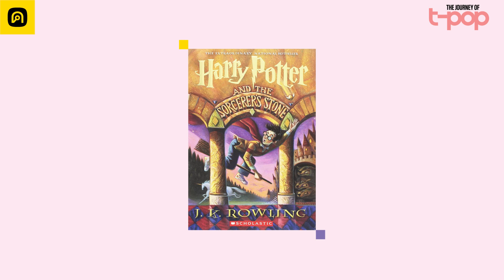RS ความรุ่งโรจน์ในวิกฤตเศรษฐกิจต้มยำกุ้ง | The Journey of T-Pop EP.18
ปี ค.ศ. 1998 ทั่วทั้งเอเชียประสบวิกฤตเศรษฐกิจ กระทบกระเทือนทุกอุตสาหกรรม ทำให้เศรษฐกิจซบเซา ใช้เวลาหลายปีกว่าภาคธุรกิจจะฟื้นตัว กระทั่งวงการเพลงเองก็หนีไม่พ้น ภาพรวมวงการเพลงไทยจากที่กำลังเบ่งบาน มีวงดนตรีหน้าใหม่เกิดและเติบโตมากมายจากอัลเทอร์เนทีฟเวฟแรก กลับถูกพิษเศรษฐกิจซัดกลบจนหายวับไปกับตา
แต่ถึงอย่างนั้น ท่ามกลางวิกฤตย่อมมีโอกาส ค่ายเพลง RS ค้นพบเส้นทางของตัวเอง จนกลายเป็นกลยุทธ์สำคัญในการจับกลุ่มแฟนเพลงก่อนวัยรุ่น ต่อยอดออกมาเป็นดนตรีสำหรับพรีทีน ที่ส่งผลให้เกิดศิลปินป๊อปมากมาย ค่าย Kamikaze และธุรกิจครบวงจรสำหรับพรีทีน ซึ่งจะมีรายละเอียดอย่างไรบ้างนั้น ติดตามได้ใน The Journey of T-Pop เอพิโสดนี้
Timestamp
00:00 Intro
01:23 ความเปลี่ยนแปลงของโลกในปี ค.ศ. 1998
03:59 วงการดนตรีโลกในปี ค.ศ. 1998
06:15 สิทธิบัตรและนวัตกรรมของ MP3
09:01 ดนตรีในอินดี้ภายใต้กระแสวิกฤตเศรษฐกิจ
14:49 RS กับสูตรการจับกระแสวัยรุ่น
18:09 ศิลปินและอัลบั้มค่าย RS ในปี ค.ศ. 1998
24:14 The Next และ The X-Venture
26:44 วิเคราะห์ความสำเร็จของค่าย RS กับการเจาะตลาดวัยรุ่น
The Journey of T-Pop คือรายการพอดแคสต์เนิร์ดดนตรีไทยสากล ดำเนินรายการโดย เลเล่เล้-วรเชษฐ ไพศาขมาศ นักวิเคราะห์ดนตรีไทยจาก pantip.com, thestandard.co, เจ้าของเพจ เลเล่เล้ - แนะนำเพลงไทยและสากล และ จิมมี่-เจิมสิริ เหลืองศุภภรณ์ อดีตบรรณาธิการบริหารคอนเทนต์บันเทิงและศิลปะวัฒนธรรม ปัจจุบันเป็นนักฟังเพลงที่เริ่มต้นสะสมแผ่นเสียง